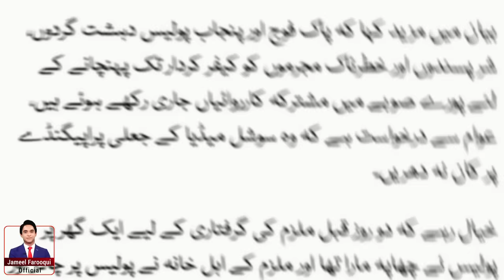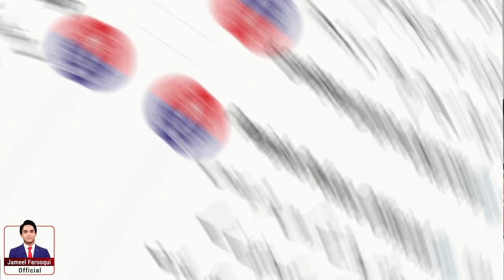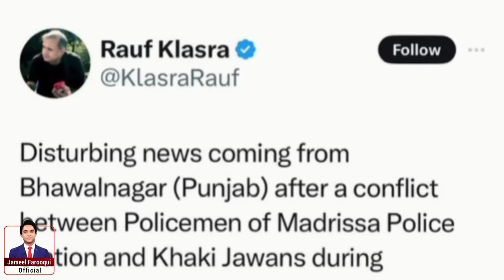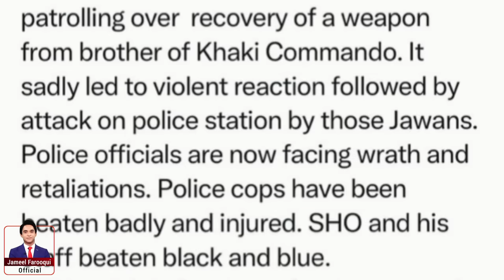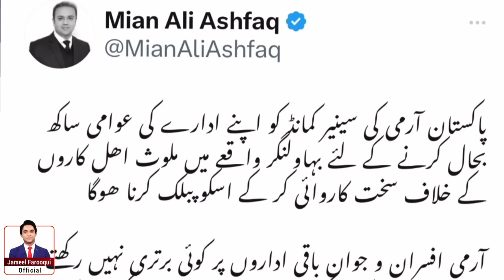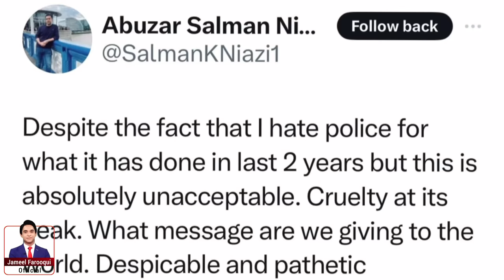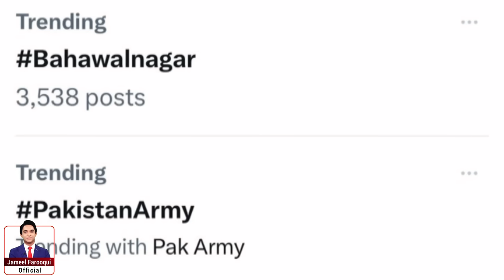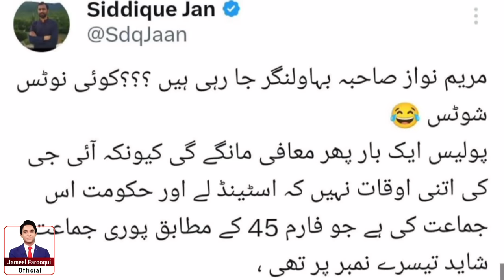The inside story of Bahawalnagar Incident | Punjab Police and Their Past | Jameel Farooqui Reports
In this video Senior Joirnalist Jameel Farooqui elaborates the inside story of the bahawalnagar police incident and true events related to the conduct of punjab police